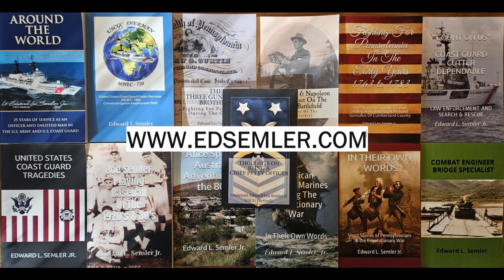US Army 26th Transportaion Company Hanau Germany Sikorsky H 34 Choctaw Helicopters 1957 USAREUR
This video was digitized from a reel of silent 8mm film and is of the 26th Transportation Company in Hanau, Germany in 1957 flying their Sikorsky H-34 Choctaw Helicopters.
If you can add to this video, please comment.